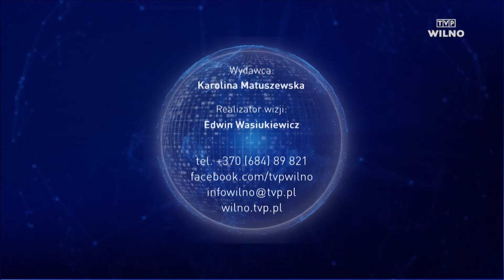Studio Wilno 15.09.2021 | Renata Lisowska-Urbanowicz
Gościem jest Renata Lisowska-Urbanowicz, z Wydziału Kultury Samorządu Miasta Wilna. Mówimy m.i.n. o festiwalu „Gdańsk w Wilnie”, który już w dniach 17. - 18. września zawita do Wilna – z opowieścią o swojej kulturze, historii i tradycjach. W stolicy Litwy odbędzie się już jedenasty tego rodzaju festiwal. Zapytamy też o przebiegu festiwalu i zaplanowanych w ramach święta imprezach.

W programie STUDIO WILNO gościmy osoby, których decyzje mają wpływ na Państwa życie. Politykom, urzędnikom, społecznikom, przedstawicielom służb, ludziom kultury będziemy zadawać pytania, na które odpowiedzi z pewnością będą Państwo chcieli usłyszeć. Takiej publicystyki na Litwie jeszcze nie było!

Emisja programu StudioWilno od poniedziałku do piątku o godz. 19.15 /czasu lokalnego/ - także w streamie i w aplikacji mobilnej. 📲📺